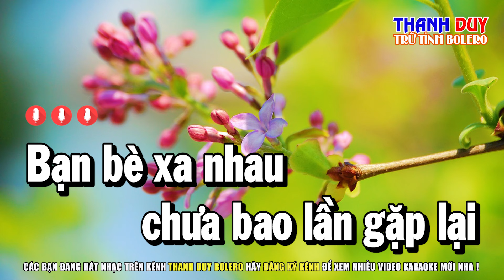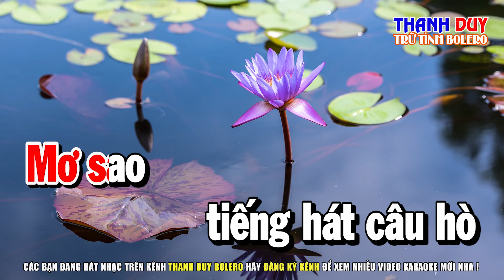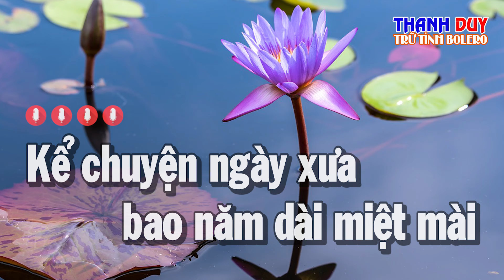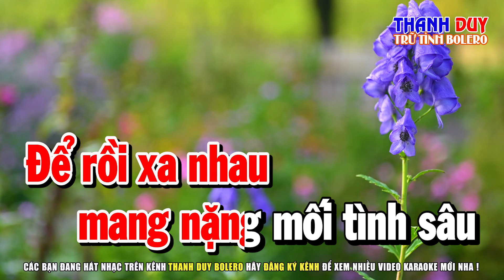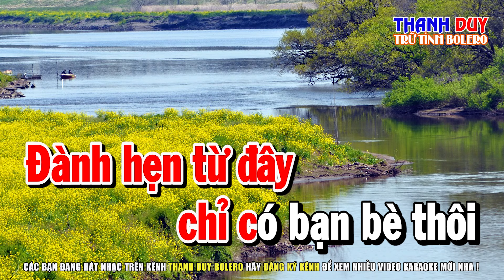Karaoke Chỉ Có Bạn Bè Thôi Tone Nữ ( Beat Phối Hay ) Thanh Duy Bolero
► Sáng Tác : Lâm Hoàng
Hotline Hoặc Zalo : 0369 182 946